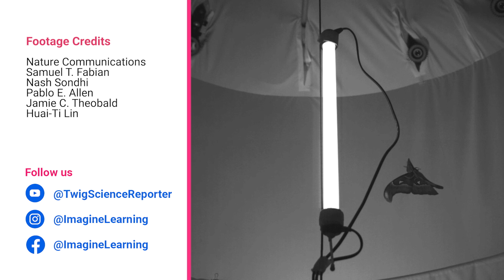Swarms of cicadas emerge across the US! | Twig Science Reporter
Get ready for an insect extravaganza! Trillions of cicadas will emerge across parts of the United States, on a scale that hasn’t been seen in over 200 years. 😱

And researchers reveal that many insects aren't attracted to bright lights — instead, they're using them to figure out which way is up. 💡

Each episode comes with its own Kahoot! quiz.

Twig Science Reporter is a unique science news service tailored for K–8 classrooms. Each Thursday, we dive into the biggest news in science, aiming to spark students’ interest through scientific inquiry and reasoning. 🧠

It's the ideal resource for educators looking to bring real-world science into their teaching and inspire students to ask questions, explore, and discover.

📺 Can't access YouTube in your district?